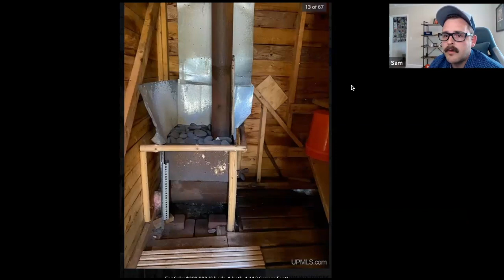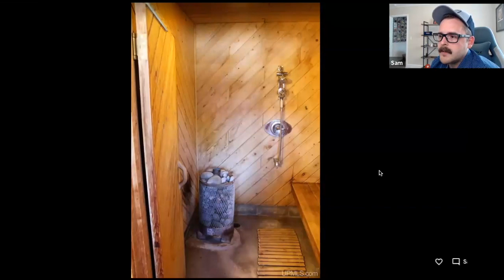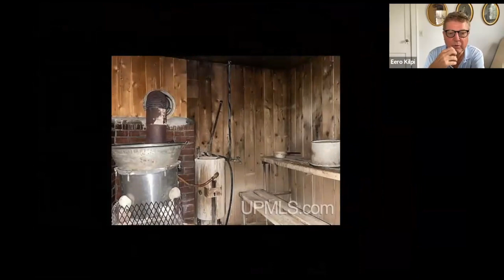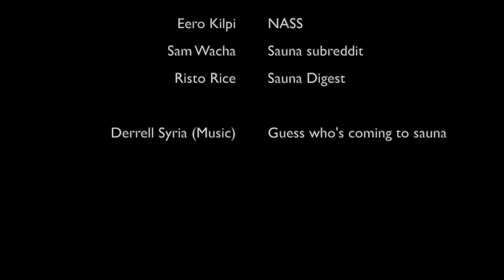What can we learn from Yooper saunas?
The Upper Bench 017: Sauna in the Upper Peninsula of Michigan

Hosts: Eero Kilpi (North American Sauna Society), Sam Wacha (Sauna subreddit), Christopher (Risto) Rice (Sauna Digest)

Topics: DIY sauna, sauna in the "buckle", sauna priorities, sauna bathing, ILO sauna stoves

Theme Music: Conga Se Menne "Guess Who's Coming to Sauna"